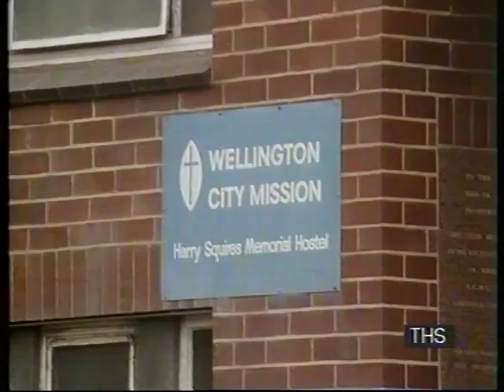Victoria Cross recipient | Keith Elliott V.C | New Zealand | World War Two | For Valour | 1985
This is a shortened version of the original programme.
The story of Keith Elliott V.C the New Zealand Victoria Cross recipient whose bravery and determination during battle won him not only the medal but also the admiration and respect of all those who met him.

Quote: VT33588